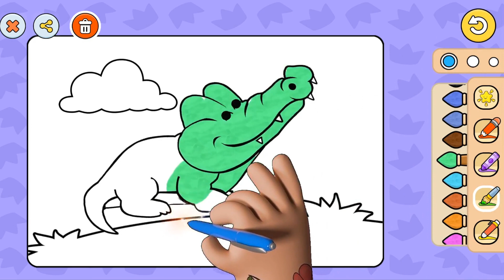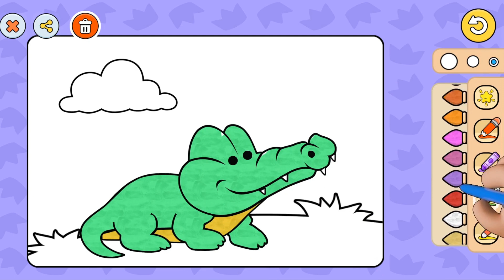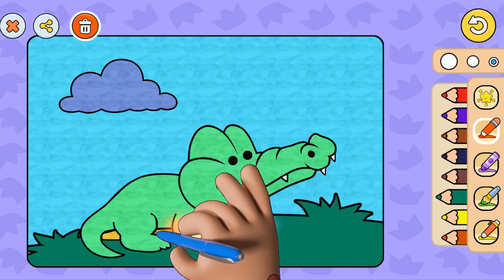Coloring games -android Games- FreezCrazyGame